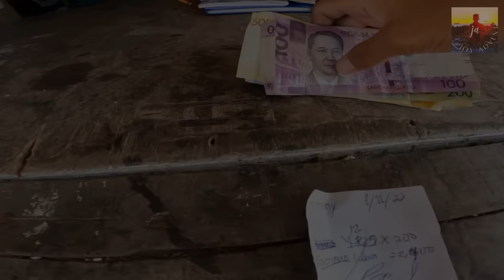LUBA 🎯 | Quick dive and broke my record🎉spearfishingPhilippines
"THE BIGGEST ONE"

Another day is another adventure 🙌

Early quick dive and and record breaking ang ating adventure for today..Kumita at kumain tayo nang napaka sariwa at masarap na uri ng isdang bato mga ka Adventures.

Kakatapos ko lang mag pasalamat sa ating 25k subs pero ngayon 26k nga agad🎉
Maraming salamat sa tiwala at suporta mga ka Adventures❤️

☑️shopee.ph/ctsdiving